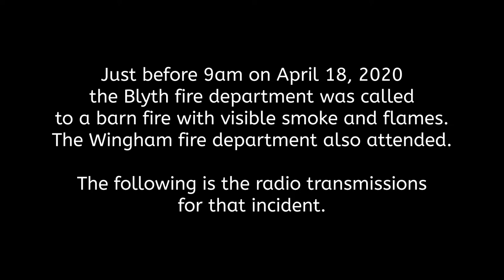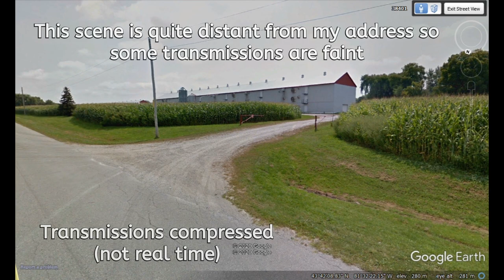3 Storey Poultry Barn Fire (FD Audio Only) - April 18, 2020 - North Huron County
Wingham and Blyth fire departments were dispatched to a fully involved 3-storey poultry barn fire. Clinton fire department also assisted. This is audio only of the fire department radio transmissions.

Video capture date: April 18, 2020

CREDITS

INTRO

Intro: "Quick Break Title" intro video - Created on IntroCave.com

EQUIPMENT

SOFTWARE